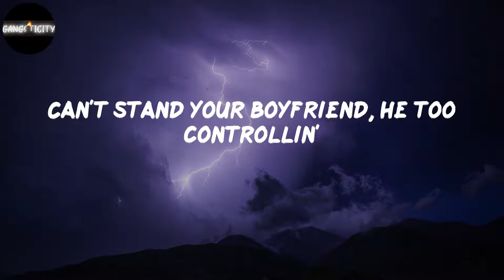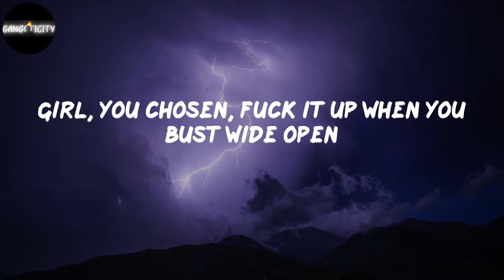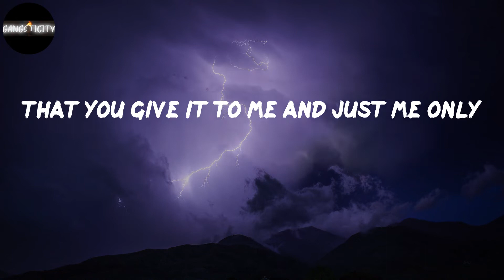Blxst - Chosen (Lyrics)